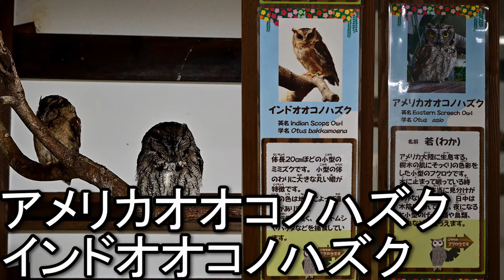【Z50】アメリカオオコノハズク インドオオコノハズク high quality video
掛川花鳥園  2021/06/25
アメリカオオコノハズク
インドオオコノハズク
high-quality video Nikon Z50
I can not speak anything other than Japanese. I am using google translation.